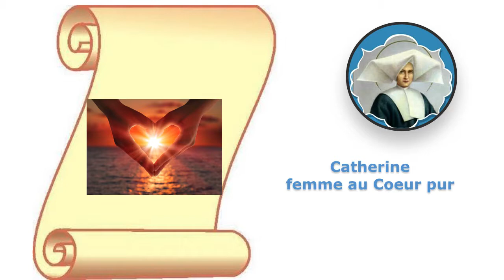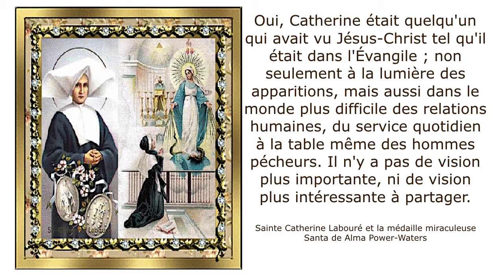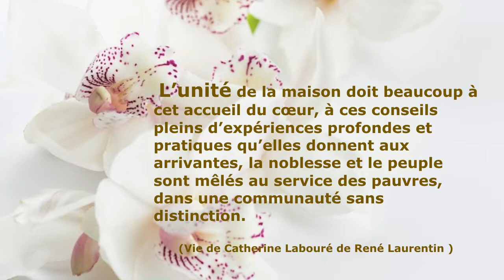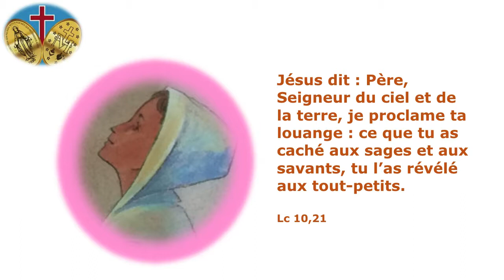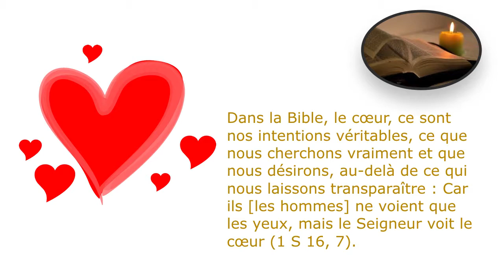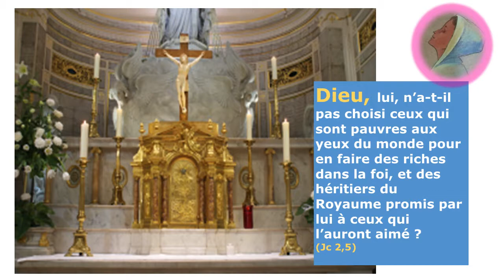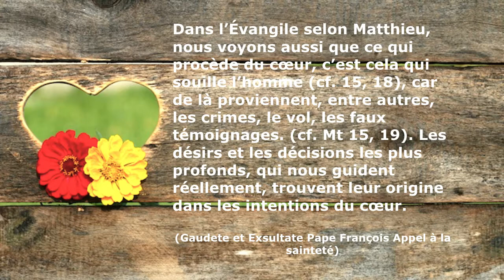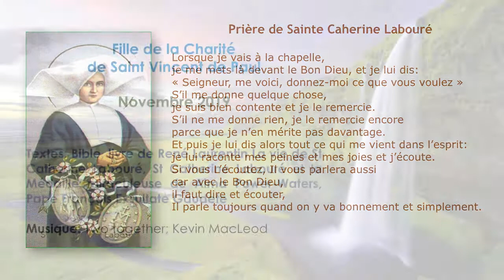[FR 2019.11] Sainte Catherine femme au coeur pur FR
Sainte Catherine est née le 2 mai 1806. Dès son plus jeune âge, elle a progressivement ouvert son cœur à Marie et à la lumière de Dieu. Elle a eu une vie cachée, vivant dans la simplicité et la transparence. Prions avec elle et disons à la suite du Pape François : Garder le cœur pur de tout ce qui souille l’amour, c’est cela la sainteté !